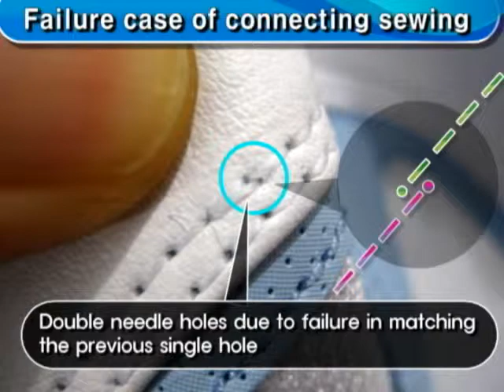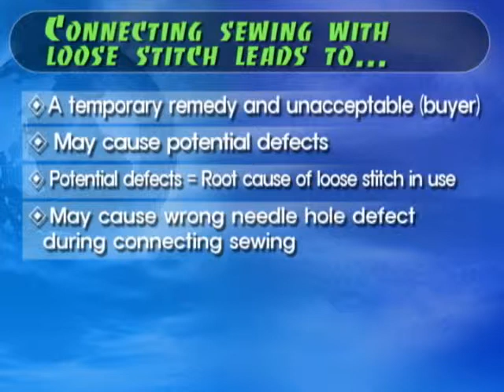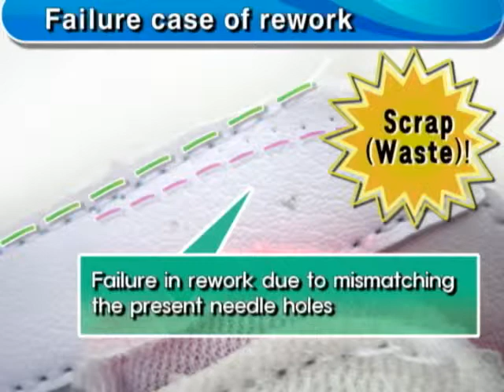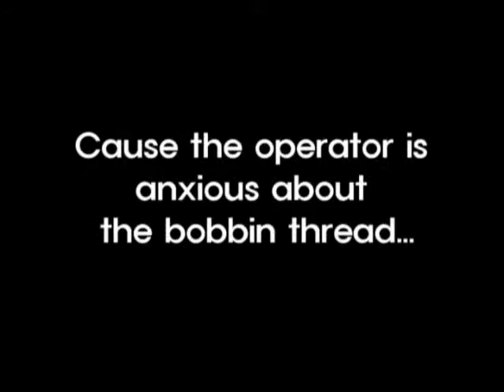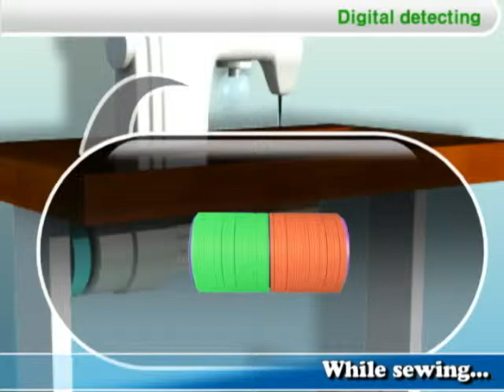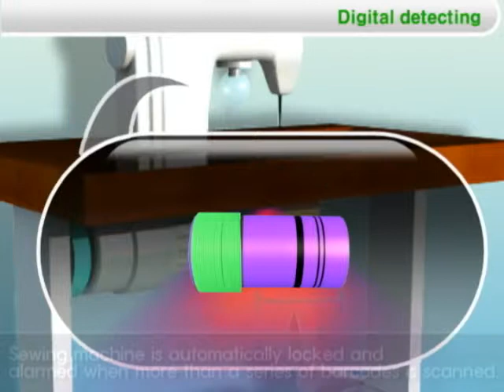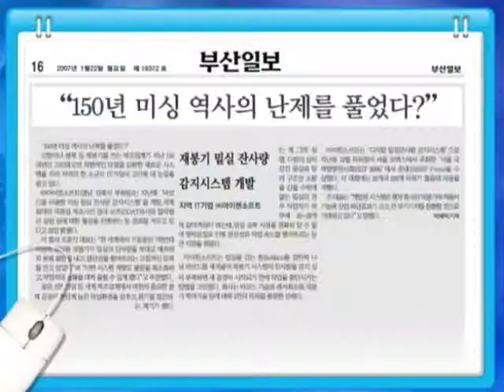[동영상 2_En] Fool-Proof and zero defect system to Airbag, Side airbag recall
A.  Abstract
1. Substantive defects in sewing process and system have caused automobile industries a lot of problems such as big loss of frequent defects, financial damage from recalls
2. This has been 150 year’s dilemma of sewing industry such as automobiles, hand bags, shoes etc. GM introduced a sewing system to solve this problem but it didn’t work
3. But we have resolved Solomon's choice and developed various systems which prevent recalls completely and recover corporate reputation & reliability.
B. Overview
Quite a many of automobile safety products (airbag, seat belt, seat (side) airbag) are produced by sewing processes. But as they are mostly sewed by upper thread and bobbin thread due to their mechanism, upper thread is wound by 3,000 m of length but bobbin thread is wound by short length of 30 m or so with 25 mm of diameter. This causes frequent exhausted of bobbin (=under) thread, which in turn makes it difficult to predict its exhausted due to variation.
Because of this, there are several recalls of BENZ, TOYOTA, VOLVO and HONDA reported in USA and other countries as airbags and seat belts are sewed without bobbin thread and seat airbag failed to be inflated due to incorrect use of bobbin thread. Moreover these recalls have not been solved in spite of patented technologies applied by 550-nnn of GM recommended ('Attachment 1-1)')or Delphi Korea of Patent('Attachment 1-2)').  before this technology is officially delivered...
C. Global issue
1. Issues before finished product of automobile is delivered: 150 year’s dilemma of sewing industry and potential poor quality of airbag and seat belt are existent.
Since correct sensing system to detect sewing-related human errors which occur for safety sewing of air bag, seat belt and side airbag built-in seat can’t be developed, there are losses and potential poor quality caused by low productivity and incorrect processes, which are hidden due to characteristics of sewing processes. Moreover these problems are hardly found for next processes(or QC, Inspection) and even after parts are delivered,
2. Issues after finished automobile products are delivered : manufacturing defects of sub-contractor are found only after accidents of recall are found
As the number of accidents caused by failed airbag inflation, ruptured seat belts and failed seat(side) air bag inflation are more and more increasing, sewing-related human errors have become social issue. Currently automobile manufacturers have not prepared countermeasures against these problems so far despite many recalls, which in turn causes reputation of automobile manufacturers and huge amount of cost for recalls.